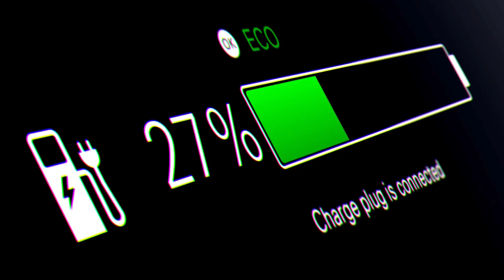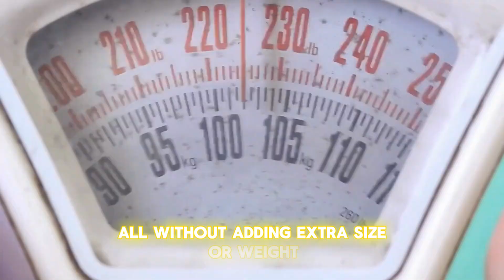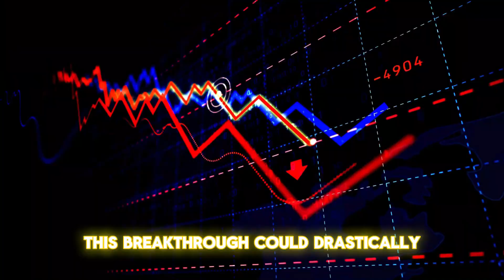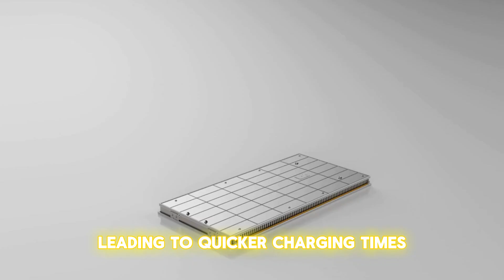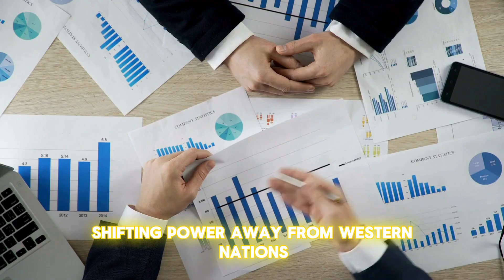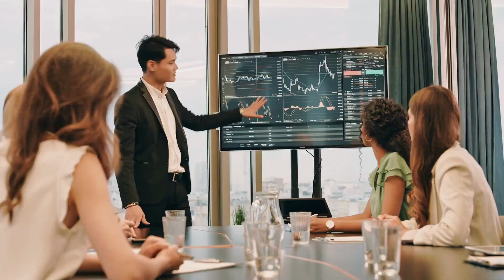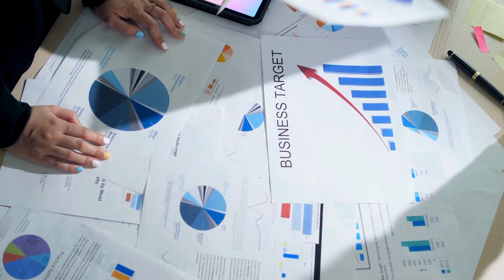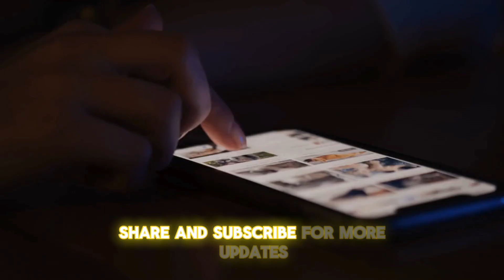China Announces New Lithium-Iron Phosphate Super Battery With 10- Minute Charging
In an age where electric vehicles and renewable energy are rapidly becoming the future, a new breakthrough in battery technology has arrived that could change everything. China has just unveiled its game-changing Lithium-Iron Phosphate or LFP super battery, a technology that promises to revolutionize the electric vehicle market and beyond. With an astounding 10-minute charging time and superior energy density, this new battery could make electric cars faster, more efficient, and even more affordable. Get ready, because the future of energy storage and transportation has just been redefined.

China Announces,New Lithium-Iron Phosphate,Lithium-Iron Phosphate,Super Battery,With 10- Minute Charging,10- Minute Charging,lithium ion battery